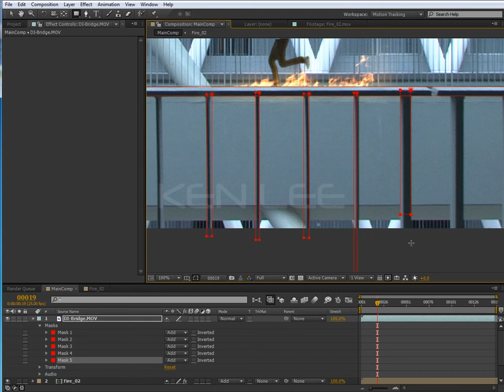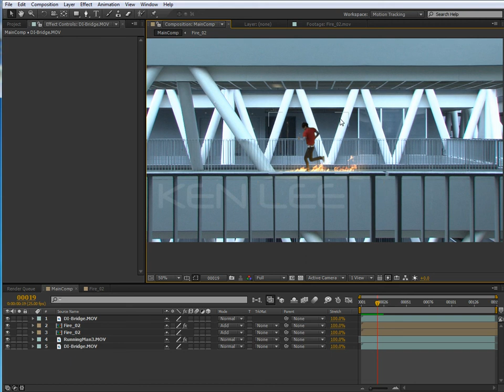VEA-L08_Compositing with Elemental Footage 4 - FG Masks